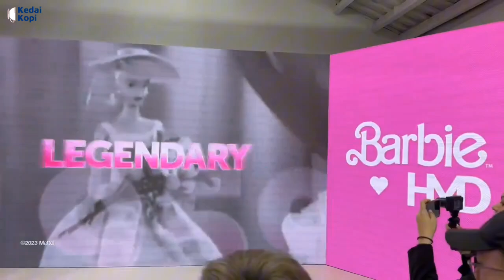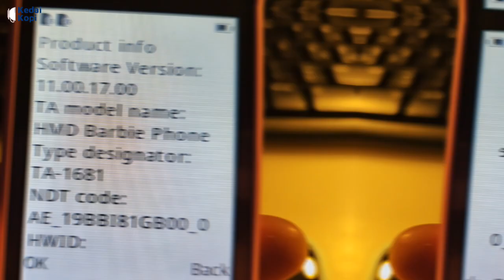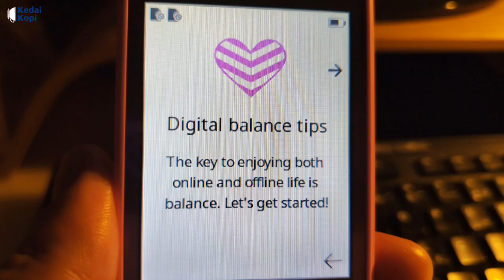Harga Dan Spesifikasi HMD Barbie Phone, Hp Flip Unik Serba Pink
HMD resmi meluncurkan feature phone yang memiliki mekanisme lipat, yaitu HMD Barbie Phone di pasar global. Seperti namanya, ponsel ini mempunyai desain bodi bertema Barbie.